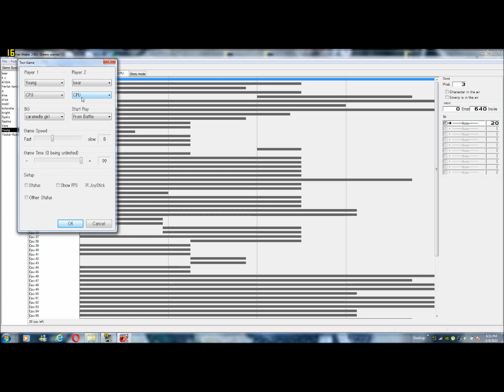Huyget fighting game demo part 13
Big bird demo